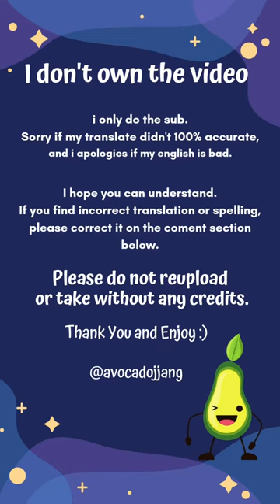[ENG/INDO SUB] 5 YEARS OLD CRYBABY HYUKJAE VS 5 DRUKEN HYUKJAE - D&E SHOW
oriiginal video Naver Now

 I only do the sub.
Sorry if my translate didn't 100% accurate and i apologies if my english is bad. I try my best to provides the sub. Hope you can understand.